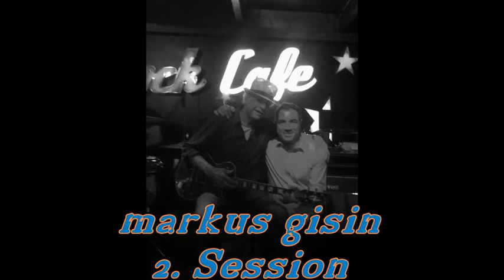Session im Rock Cafe Corralejo Fuerteventura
Markus Gisin with houseband
25. November 2015